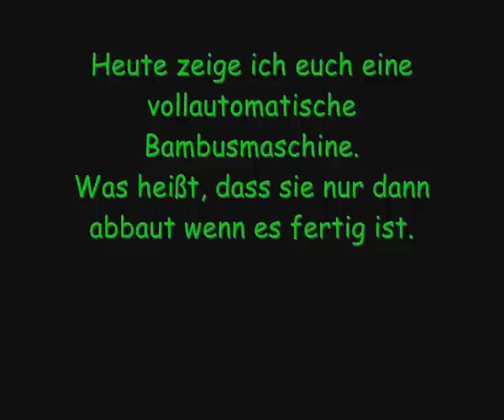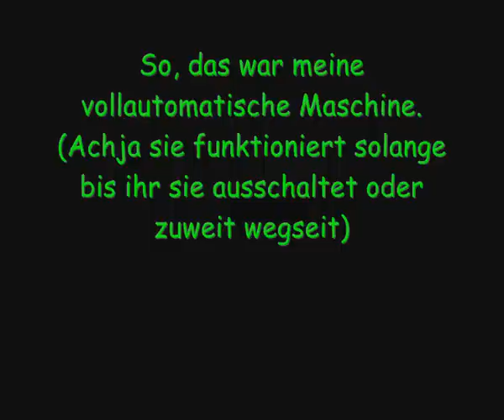Minecraft | Bambus-Abbaumaschine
Eine vollautomatische Bambus-Abbaumaschine. Mit eingebautem "Prüfer" ^^ Sie funktioniert nach dem ersten abbauen immer weiter ohne irgendwelche hilfe, im video war nur das "Basisbambus" nicht 3 hoch gewachsen.